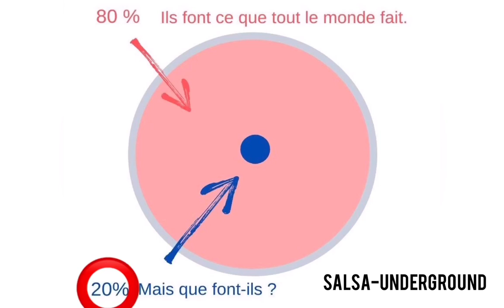Rejoins le Programme Salsa Underground 🕺💃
🔆 REJOINS LE CERCLE DES PASSIONNÉS DE SALSA ! 🔆
🤩 La Formation SALSA-UNDERGROUND, est un contenu très riche qui va obligatoirement faire décoller ton niveau en salsa.

✅  Cette Nouvelle Formation en ligne t'apprend comment harmoniser tes mouvements de la tête aux pieds et avoir l'aisance d'un latino !
✅  Cette Nouvelle Formation en ligne te révèle comment avoir un lady styling harmonieux de la tête aux pieds.

▶ Un programme accessible en ligne qui permet de se sentir à l’aise
dans tous les mouvements salsa et de se façonner un style harmonieux grâce aux 3 leviers suivants :
🔶 Styling
🔷 Shines
🔶 Spinning

➡ LEVIER #1 UN STYLING MAÎTRISÉ
SAVOIR BOUGER CORRECTEMENT... CAR LA COORDINATION CORPORELLE EST À L'ORIGINE DE L'ESTHÉTIQUE
➡ LEVIER #2 DES SHINES CREATIFS
APPRENDRE BEAUCOUP DE CONTENU CHORÉGRAPHIQUE... CAR LA CRÉATIVITÉ VIENT AVEC LE VOCABULAIRE
➡ LEVIER #3 UNE TECHNIQUE DE TOURS IMBATTABLE
MAÎTRISER TOUS TYPES DE TOURS... POUR QUE LA TECHNIQUE SOIT AU SERVICE DE LA DANSE (ET NON L'INVERSE !)

👉 Téléchargez notre E-book sur la danse